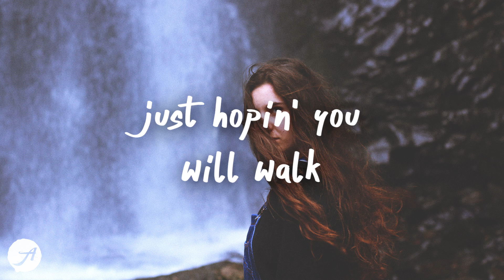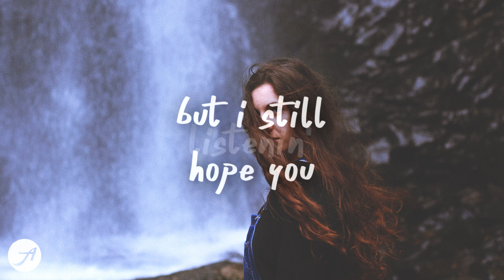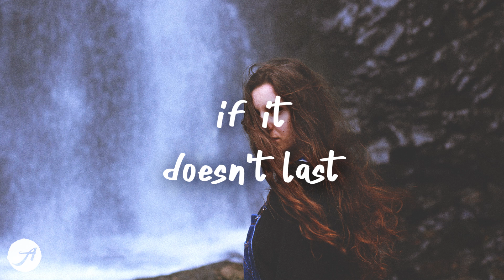Ali Gatie - Welcome Back (Lyrics) feat. Alessia Cara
Ali Gatie - Welcome Back (Lyrics) feat. Alessia Cara by Aminium Music
listen  '''Welcome Back'' by Ali Gatie feat. Alessia Cara

Ali Gatie and Alessia Cara collab 💙

Ali Gatie - Welcome Back feat. Alessia Cara (Lyrics)

welcome back
how long do you plan to stay?
it's been a while
i've missed that smile on your face
you're in and out
but you're not easily replaced
welcome back
welcome back

the things you're sayin' to me really weighin' heavy
the conversations that we have are really empty
i miss the person that i was, when we started
wish you would tell me what you wanted

if you wanna talk, we can talk, yeah
you can say a little or a lot, yeah
i've been keepin' doors unlocked
just hopin' you will walk back in

welcome back
welcome back
welcome back

tell me what's a new page, if i can't take you with me?
and i'll give you space but i still hope you listenin'
ears spreads to the other side of the wall
do you wish you did, when you almost called?

can we talk, yeah?
just hopin' you will walk back in, yeah

welcome back (welcome back)
it's been a while (been a while)
welcome back

feels like you were never gone, i'm glad you're back
even if it's not for long, i'm okay with that
if it doesn't last
at least we had the time that we had

welcome back, yeah (welcome back)

yaeow - We're Slowly Falling Apart (Lyrics)